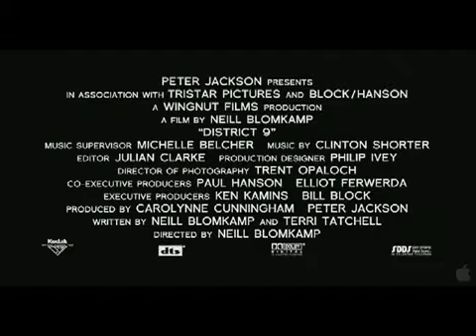District 9 (2009) Trailer 2 Subtitulado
Trailer 2 Subtitulado.   Tras la llegada de una enorme nave espacial extraterrestre a Johannesburgo (Sudáfrica), la raza extraterrestre recién llegada a la Tierra será obligada a vivir en condiciones penosas en una especie de campo de concentración construido en las afueras la ciudad.